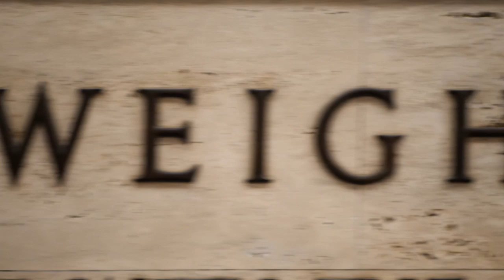Jumbo Kururin: Change-Weight-Identity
Juggling by:
Brian Austin

Filmed and Edited by:
Peter Cannizzaro

Hello, these are a very scaled up version of the 3 inch tall Kururin tabletop toy. I commissioned a local woodworker about a year ago to build me 3. They're sized to be able to fit a 360 degree roll within my arm span and also to be about the width of my foot so I could stand on them. They're a fun prop to mess around with and Peter nailed it on the filming/editing for the video. I hope you enjoy it.